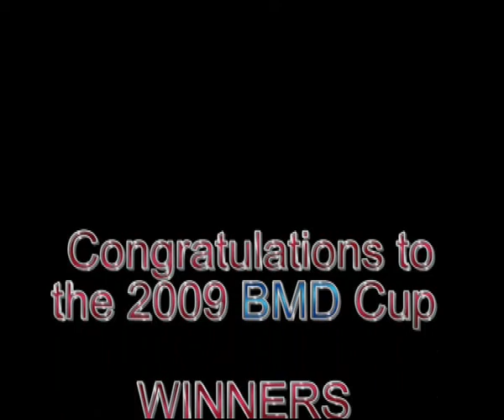Presentation - BMD Beach Volleyball Finals.mp4